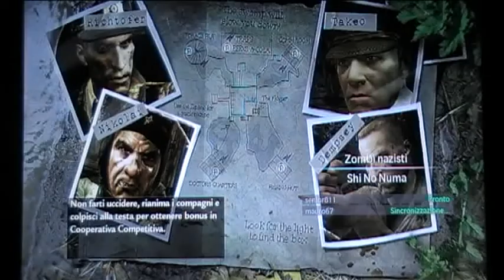cod5 shi no numa bag zombi 2